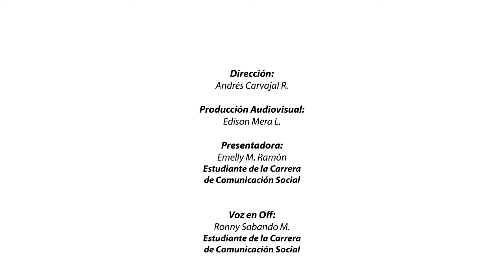UTMACH INFORMA - TERCERA TEMPORADA - PROGRAMA NO. 1